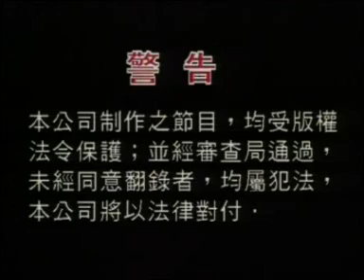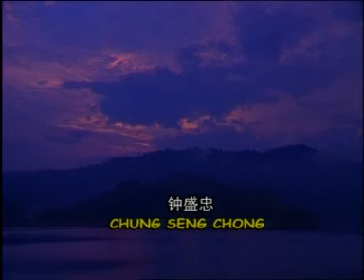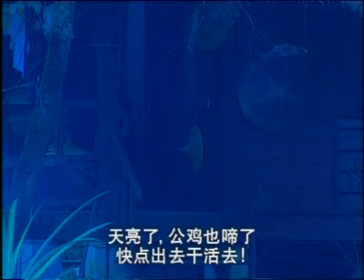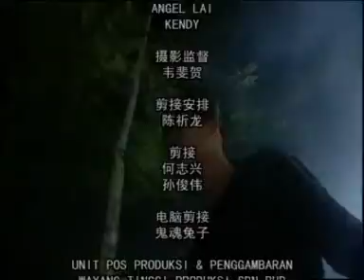【教育】 童话的天空 神奇火柴/丑陋的青蛙 Disc 1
童话的天空故事内容以一名能化身为各种面貌, 专门奖赏好孩子和教训坏孩子的年轻干面人(干面人)及多名小朋友 (如：小雪、骄骄、皮皮、贪贪、叮叮、嘟嘟、圆圆、娃娃、妮妮、晶晶、兰兰、芳芳、志明、EWAN等) 串连 • 也可以每单元作独立发展 • 而这些天马行空的故事其实都是 - 年轻干面人向一般小朋友们讲述的故事 • 小朋友们充满教育性及幻想力的故事中得到许多启发.